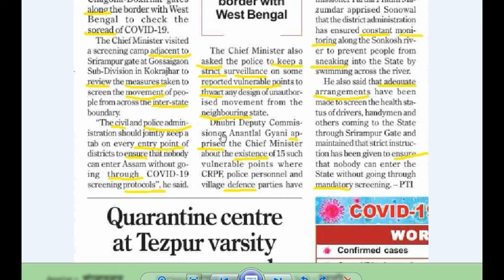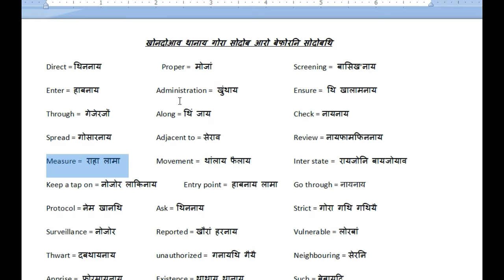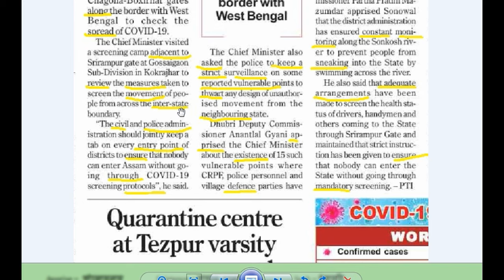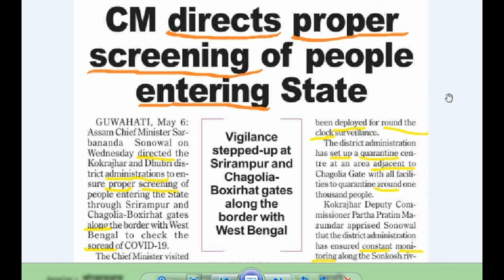इंराजीनि सोदोबथिखौ बोरै बांहोनो। How To enrich your English Vocabulary.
The Mic I use while recording Video For YouTube.
A mic of Excellent Quality.

Tripod For YouTube Video Recording

A Practical English Grammar. Very Helpful for English Speaking

 Other Videos of Modal Verbs

MODAL VERBS: Part 1,2&3